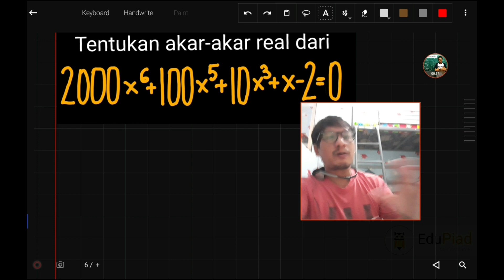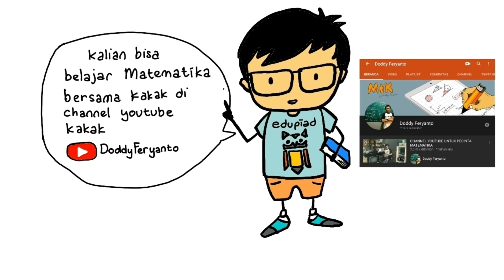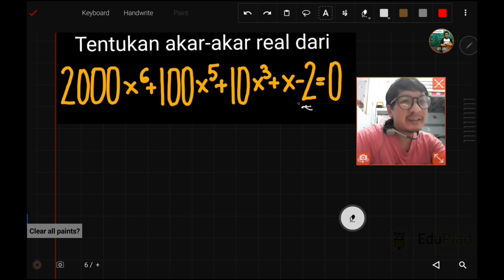Pemfaktoran Polinom Untuk Menyelesaikan Persamaan Polinom Berderajat 6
Kali ini kita akan membahas sebuah soal persamaan polinom berderajat 6 dengan menggunakan cara pemfaktoran. Sayangnya untuk memfaktorkan sebuah polinom yang berderajat 3 atau lebih seringkali tidaklah mudah, terutama jika ternyata semua akarnya bukanlah salah satu dari faktor konstanta polinom tersebut. Lalu bagaimanakah caranya? Soal berikut adalah contoh yang bagus unyuk memberikan gambaran caranya!